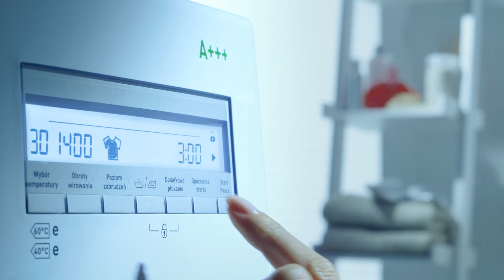Nowoczesna pralka Amica I